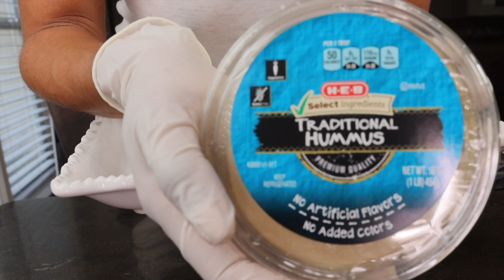HOW TO MAKE A VEGAN PARTY PLATTER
In this video I make a vegan party platter.  So easy and fast!